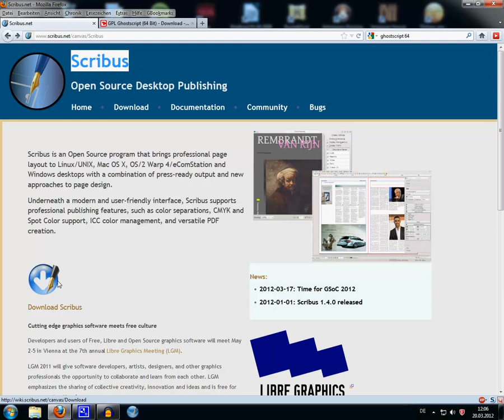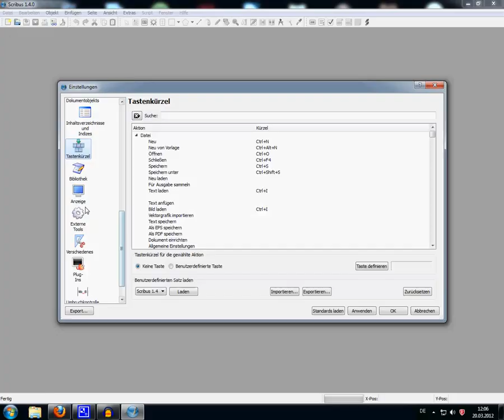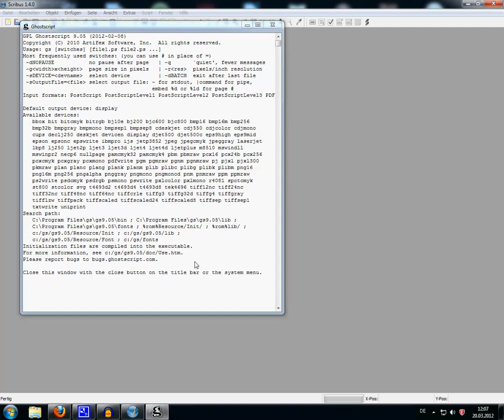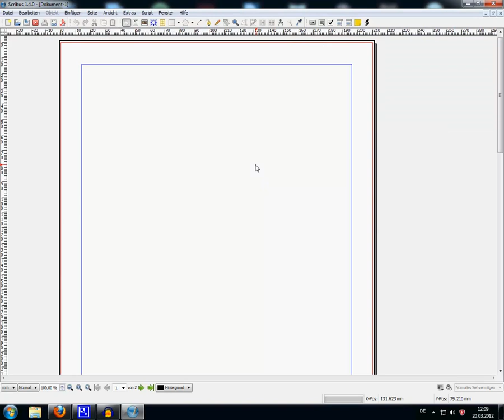[Scribus-Tutorial] 001 Setup, neues Dokument